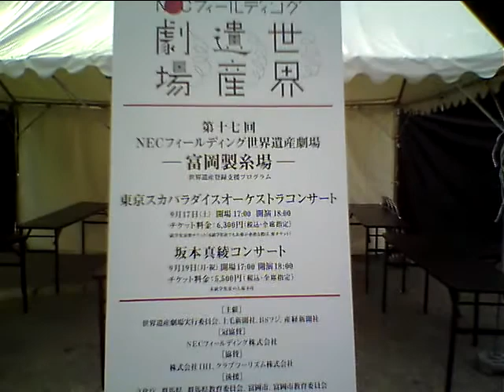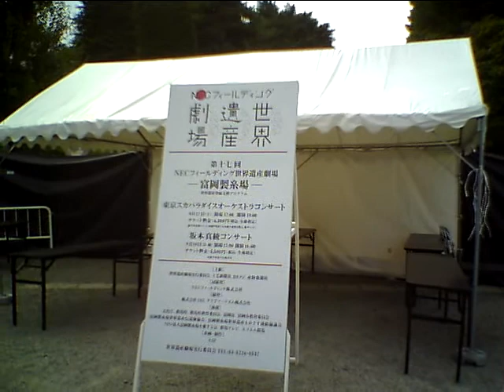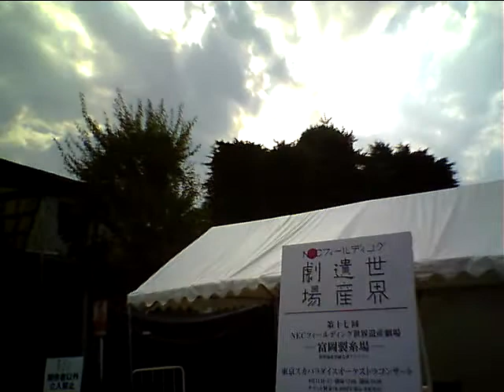19.09.2011 ④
2011年9月19日、富岡製糸場にて行われた坂本真綾のライブへ行ってきました。